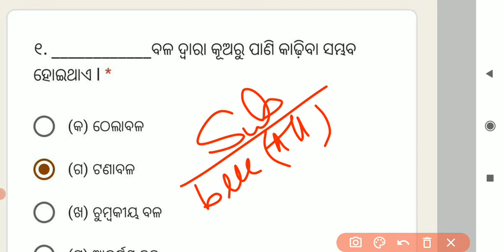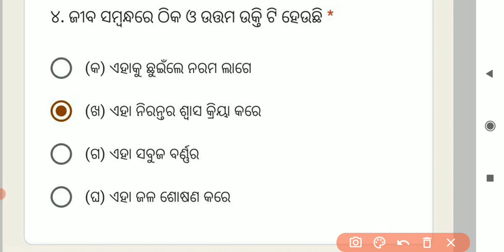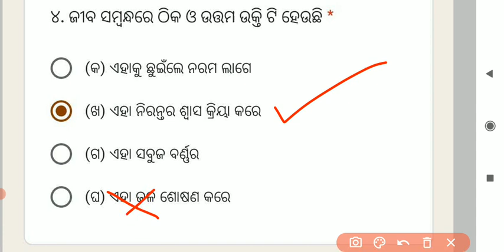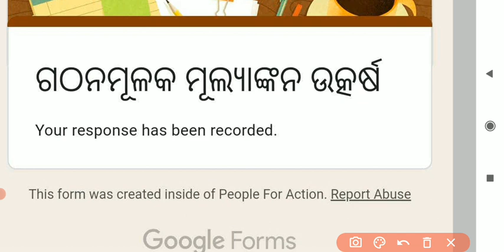(ବିଜ୍ଞାନ) SCIENCE Utkarsha Midlibne Test // Class 9 (ନବମ ଶ୍ରେଣୀ) // Utkarsh Test (ବିଜ୍ଞାନ)👆👆👆